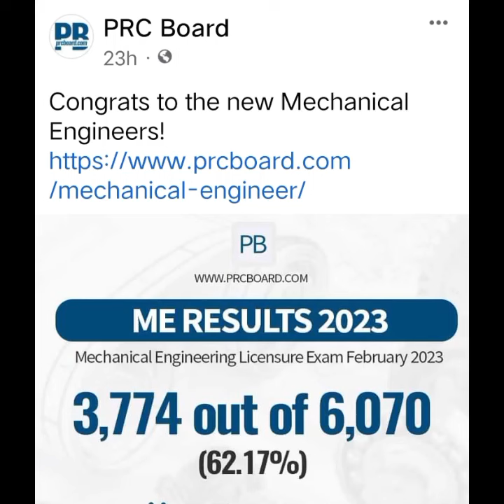Congratulations my First Born for Passing the board Exam || REGISTERED MECHANICAL ENGINEER 🙏